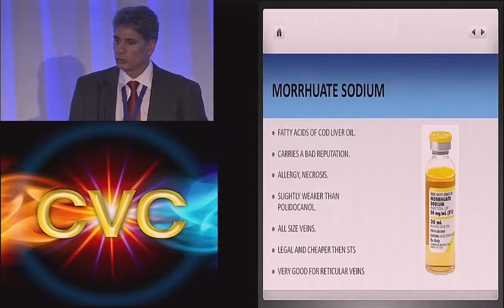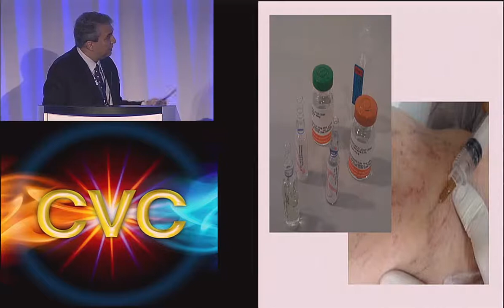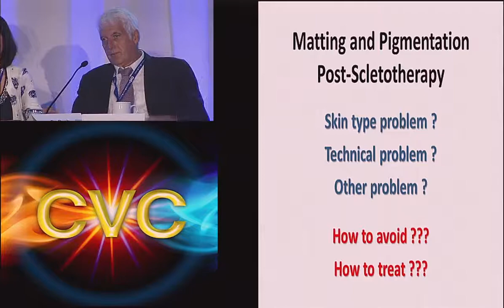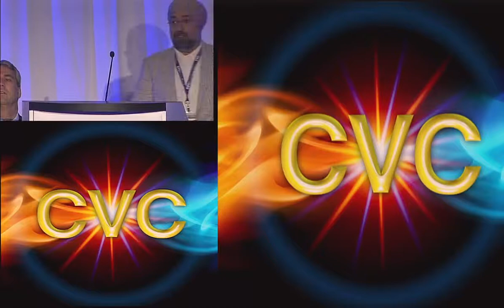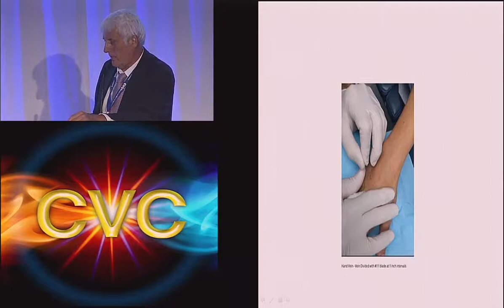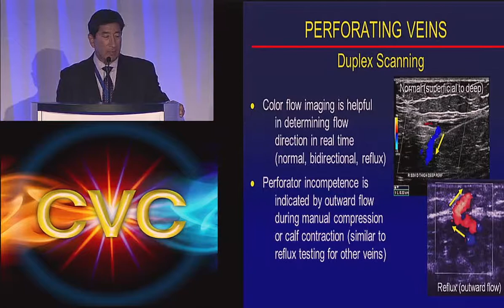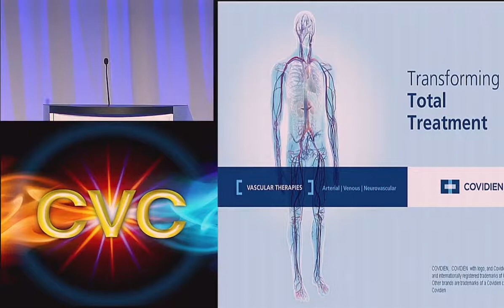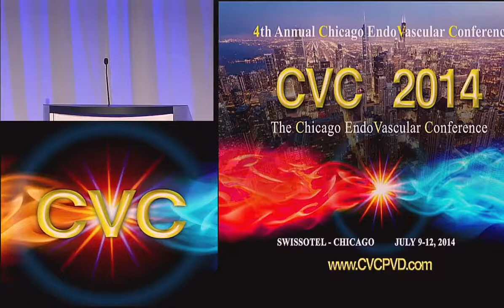CVC 2014 Venous Day 2 PM Session 1